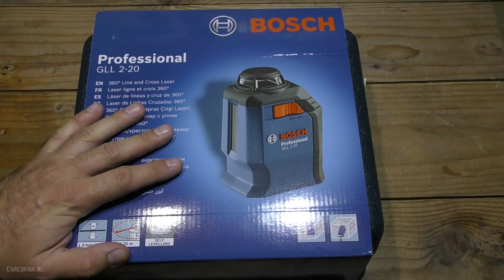Инструменты выживания строителя/Лазерный нивелир BOSCH GLL 2-20 BM3/0601063J00/Laser level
Laser level